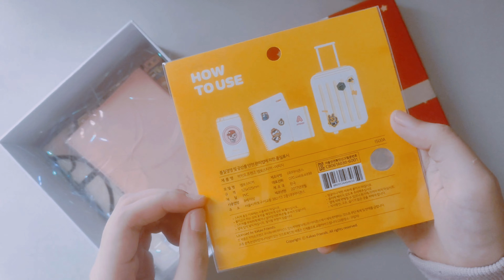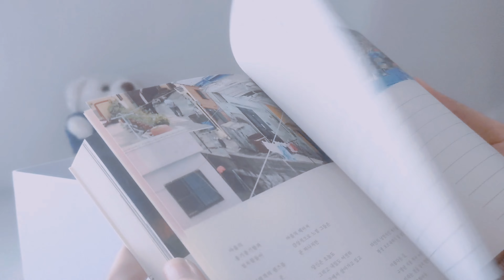UNBOXING: Gift From Busan~ A Good place to spend Summer! K-influencer Mission For August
had my new intro and outro by the way~

  @원더투어 Wonder Tour   's Lucky Draw Event